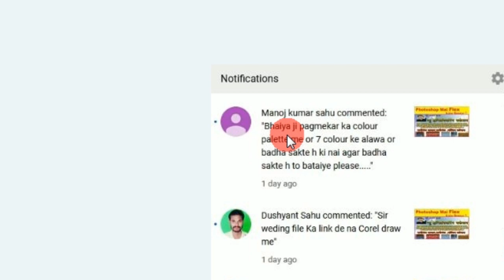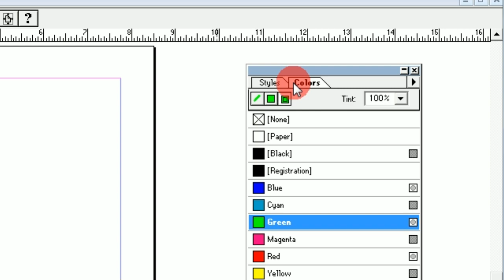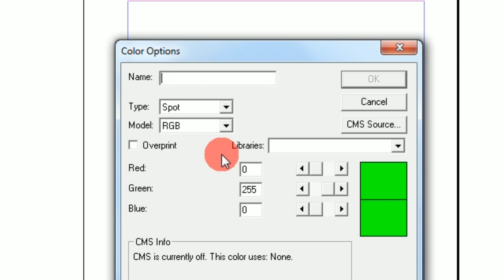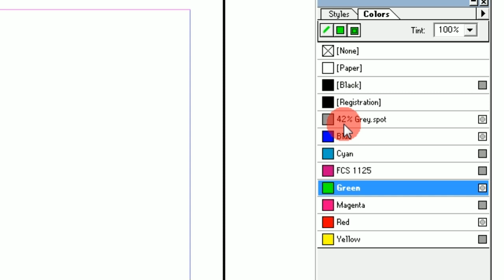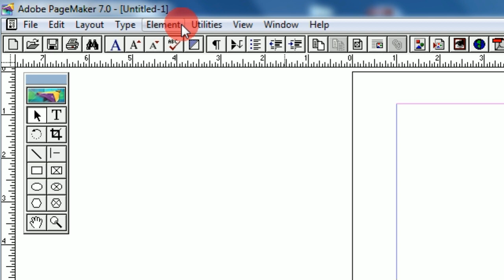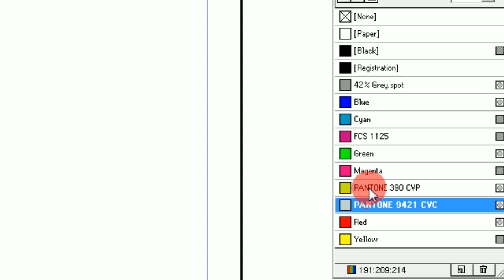How To Increase Colours In Colour Palettes In PageMaker In Hindi